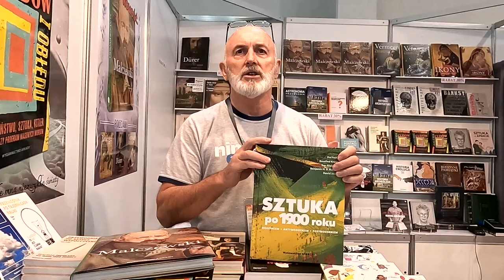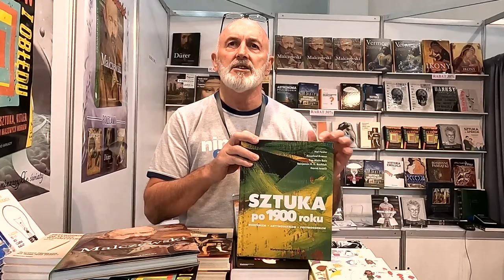Dwa wyjątkowe albumy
Podczas Targów Książki w Krakowie zawsze zaglądamy na stoisko Wydawnictwa Arkady, którego nakładem ukazują się jedyne w swoim rodzaju książki o sztuce. O dwóch tegorocznych nowościach opowiedział nam krótko Pan Tadeusz Deptuła.